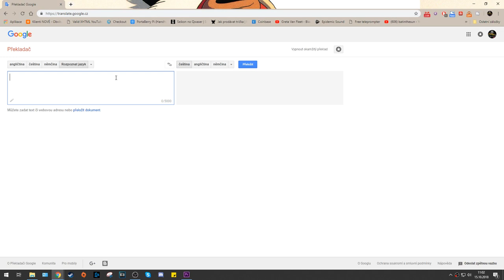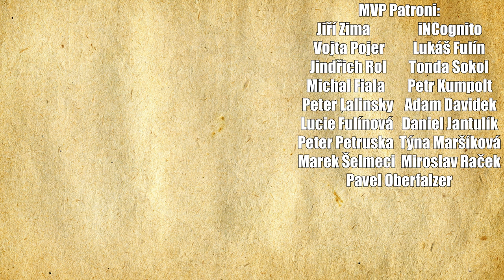Deadpool Vs. Carnage (Masakr) - šílený komiksy který potřebujete znát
10% sleva s kódem MEDOJED

Streamovací kalendář:
Pondělí: 14:00-17:00
Středa: 14:00-17:00
Pátek: 14:00-17:00

Kdo jsem?

F.A.Q.